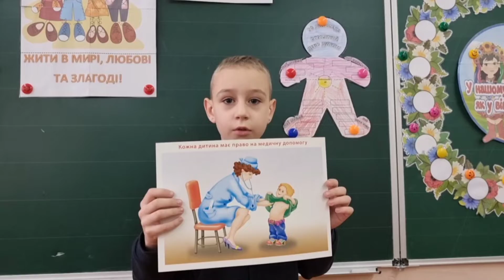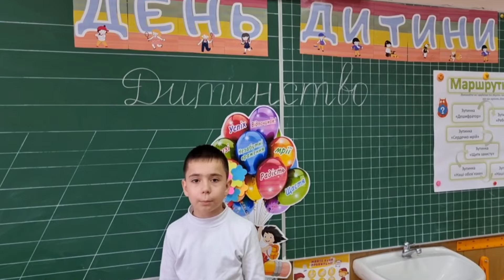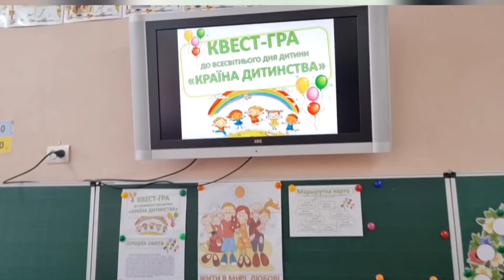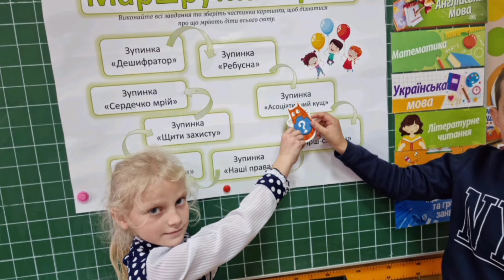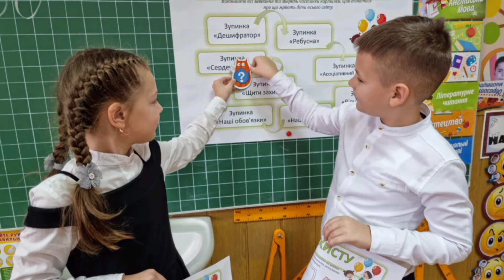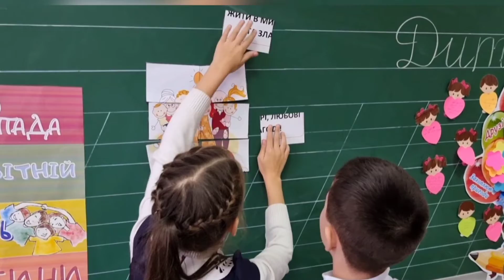Всесвітній день дитини у Заставнівському опорному ЗЗСО І-ІІІ ст.